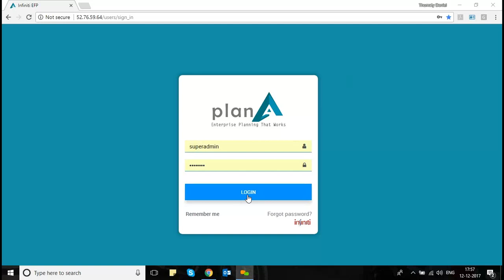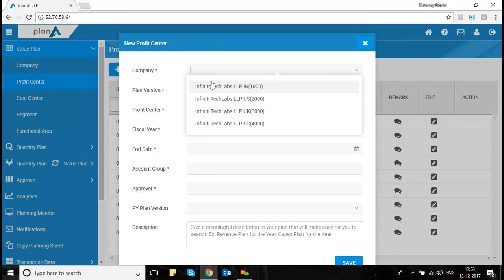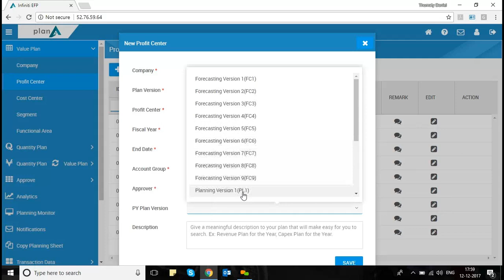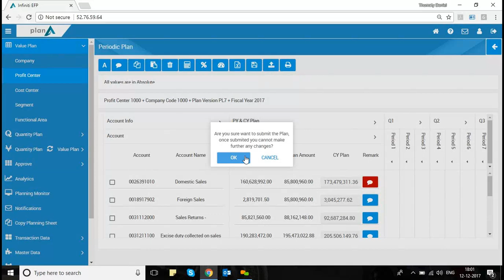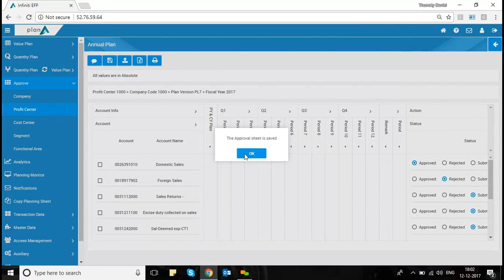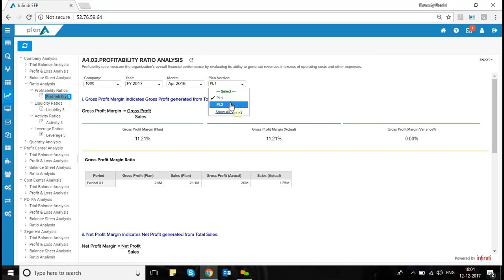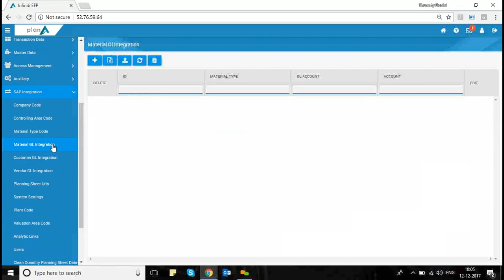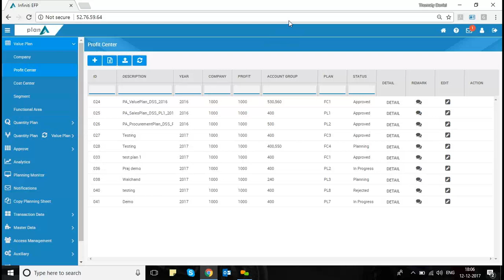Infiniti Techlabs - planA - Financial and Operational Planning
planA:  It’s a comprehensive Enterprise Planning & Analysis product which integrates seamlessly with your SAP.
a. planA is certified by SAP AG to run on SAP HANA and is one of the few enterprise product ideas selected by SAP’s EPIC academy.
b. Revenue planning & Quantity planning can be done on Company Code, Profit Center, Cost Center, Functional Areas, Segments
c. planA has fantastic in-built analytics (100+ pre-built reports) that give real-time insights into how enterprises are performing vis-a-vis their plans.
d. planA seamlessly integrates with multiple versions of SAP ERP (ECC any version, Suite on HANA, S/4 HANA) and also works on SAP BusinessOne, SAP 4.7 & above